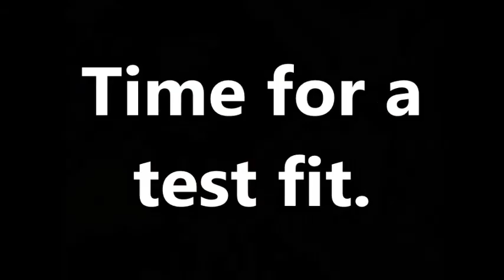★Part 2 4x4 Tractor Homemade Log Skidder Attachment for Logging and Clearing Property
The homemade logging winch attachment is finished. I tested the log winch out on the 3pt hitch on my tractor. It operates flawlessly.
The 2000 lb winch runs through the pulley on the block attached to the top of the lift frame. This total project cost me $30.00 to build. That was for the winch and the pulley. I had the steel left over and stored from other projects. That sure beats the $300 from norther tool for the log hog, And this is 20x more rugged and functional. In all this was a good investment in my tool arsenal.  Here is the link to Part 1 the build getting under way.

Here are some newer projects that I have built for the tractor to use to make it even more handy.

Here are some YouTube links to other project that my 4x4 Diesel Yanmar tractor SC2450 has been tackling.